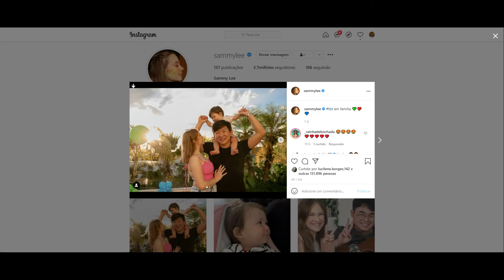STORIES DO PYONG LEE E SUA ESPOSA 04/06/2021